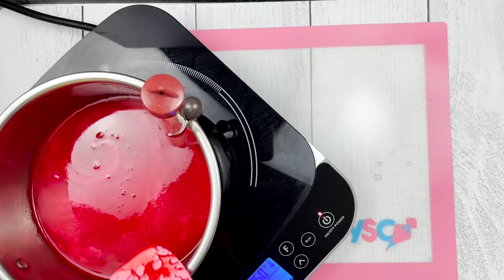SWEET AND SOUR CANDIED STRAWBERRIES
Join me in this video tutorial and learn how to make these amazing and addictive treats! Learn the skills and techniques of creating these irresistible treats. Below I have provide my recipe and links of  the items to create this treat. Enjoy!

RECIPE:
2 cups of sugar
1/2 cup of water
1/2 cup of light corn syrup
Liquid Gel Food Coloring (your choice of color)
Liquid Gel Food Coloring (white)
Oil Flavoring (LorAnn Oils)

Make sure you cook mixture on med - high heat and remove at 300 degrees

CHEFMASTER SUPER RED FOOD COLORING

CHEFMASTER WHITE FOOD COLORING

Induction Cookware